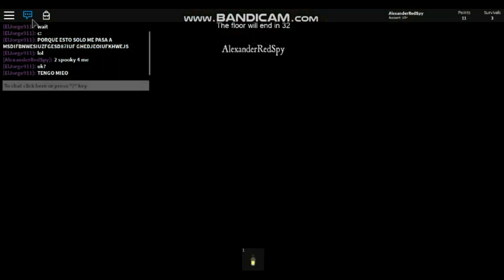ROBLOX CREEPY ELEVATOR / SEASON V / HD GAMEPLAY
random rooms with scary character's